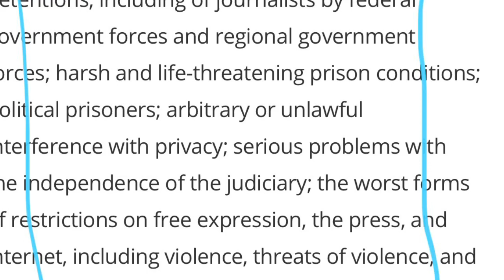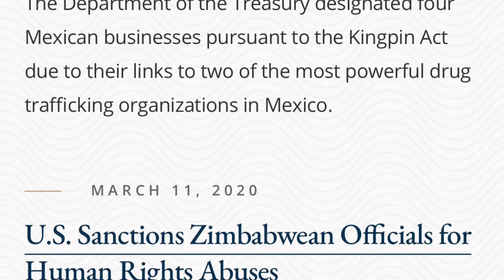Lock Him up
Farmaajo